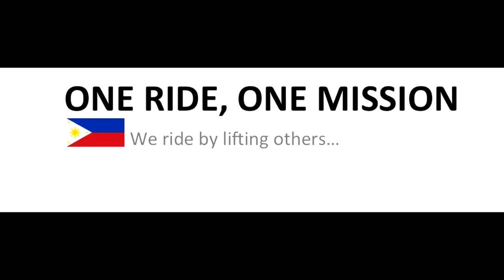OneRideOneMission Tboli2016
Glimpse " I really wish i was a better cinematographer and editor to do justice and share the scenes and experience of this epic ride " - Joey Storm Rivero D2R.ph
Bikers of Mindanao, from different cities and provinces, various clubs, coming together, uniting under a banner of charity and a cause. 140+ Riders, OneRide.OneMission for the benefit of some children and their families from Tboli, South Cotabato.
Get a glimpse of this ride for a cause here at Driven2Ride.ph
Congratulations and Kudos to Jae Juliano - event organizer, Tboli Mayor Dibu Tuan and Koronadal City Mayor Peter Miguel for their hosting and initiative, likewise to the participants from various clubs and riders and of course the support of Norminring Motorbikes' Jondi Lacson
Thank you very much for having us, it was an honor to experience and witness this momentous event for the Mindanao Motorcycle Community.